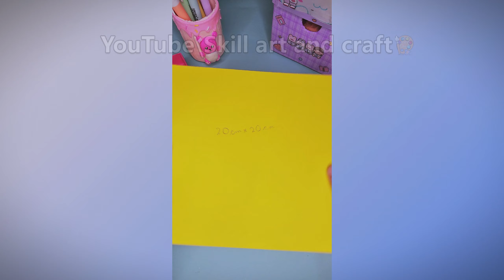DIY miniature paper rack | miniature desk organizer | desk & stationary paper organizer